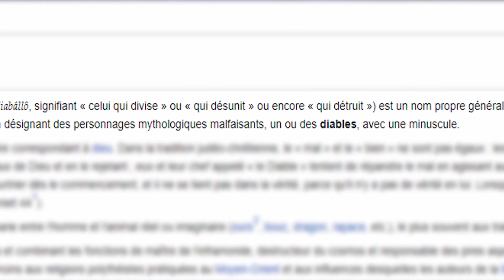L'ULTIME POWER-UP DE SANJI : LE PRINCE DES ENFERS - ONE PIECE THÉORIE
Bien qu'il ai déçu beaucoup de monde durant l'arc de Whole Cake Island, Sanji est indéniablement l'une des plus grandes forces des Mugiwara. Et ce depuis le tout début de l'histoire.

Je reste persuadé qu'il se démarquera de bien des façons dans le futur, et je vais vous le prouver dans cette vidéo !

Si cette théorie vous a plu, n'hésitez pas à laisser un pouce bleu les bro :)